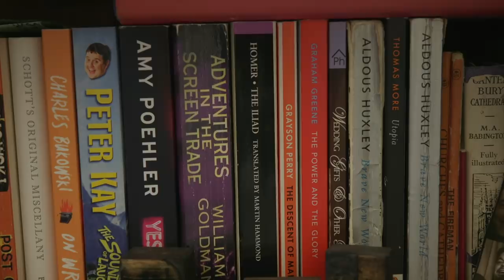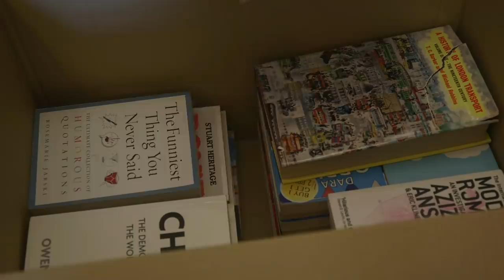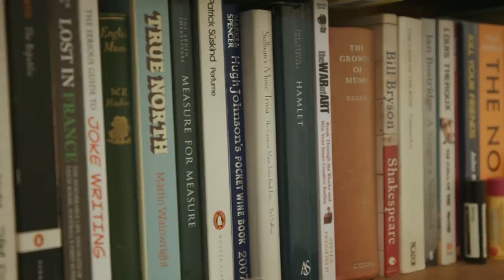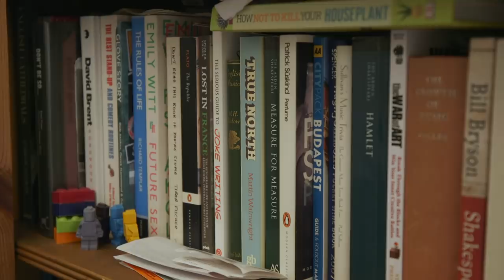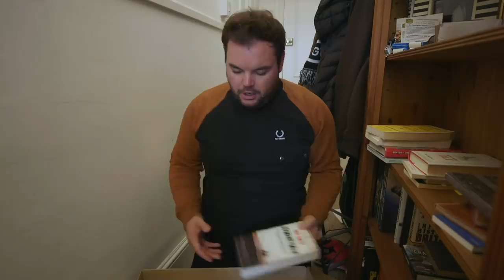Lloyd Griffith Puts Some Books In A Box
So I've decided to start up a new series where I interview people about the mundane aspects of life, whilst they carry out a manual chore. For the first episode comedian, actor and presenter Lloyd Griffith packs up some books into a box ahead of moving house.

If you've enjoyed Lloyd then why not buy some tickets to see him doing his stand up show live

He's also out supporting Jack Whitehall from this week, so you might see him in arenas across the country if you're going to any of those shows.

Oh, and I started a Discord even though I don't know what one is